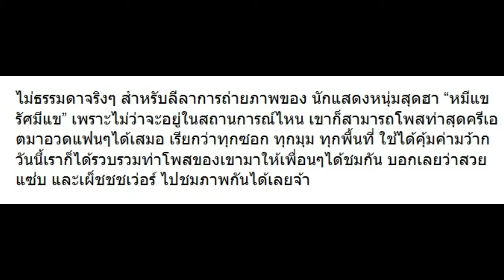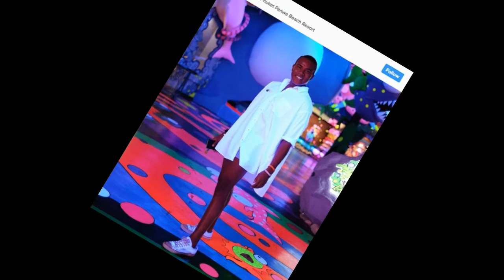10 ภาพสุดแซ่บ “รัศมีแข” ไม่ธรรมดาจริงๆ ท่าเด็ดทุกรูป!!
10 ภาพสุดแซ่บ “รัศมีแข” ไม่ธรรมดาจริงๆ ท่าเด็ดทุกรูป!!